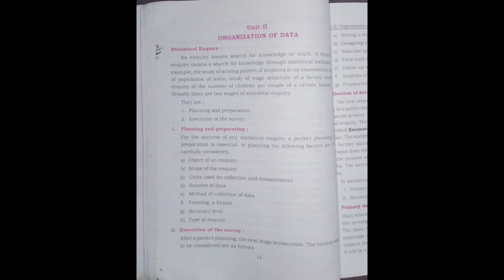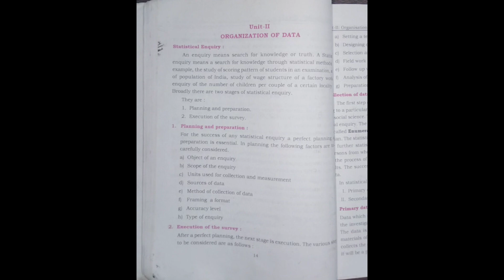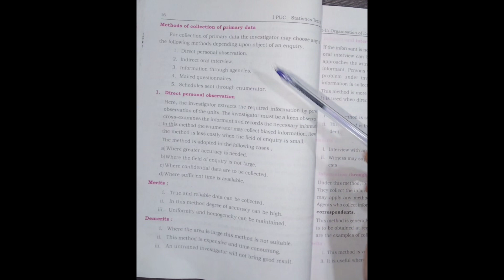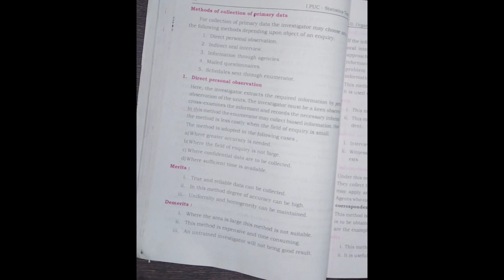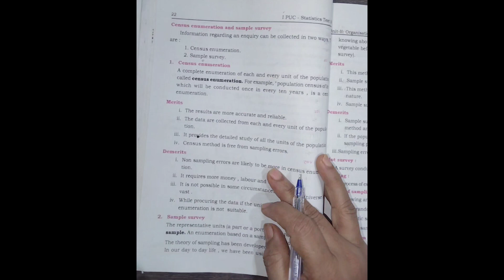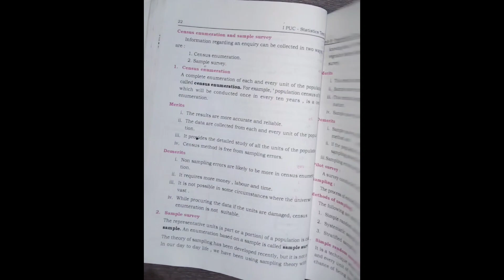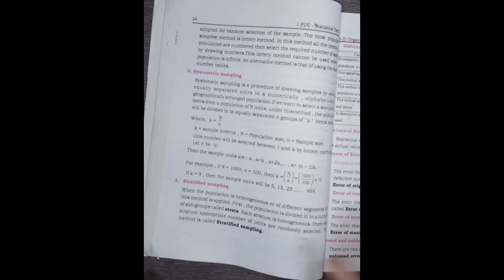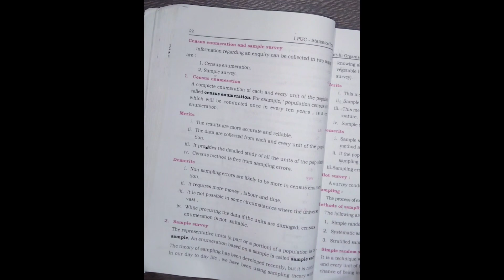organisation of data|theory 1 and 2 marks questions|section A and B|1 puc statistics|mid term exam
tabulation

frequency distribution